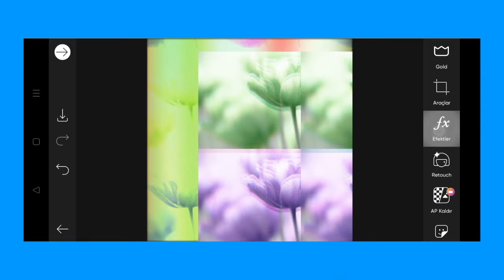Trending HDR video | A Screen Of Pure Pink sdc editing cc | Background | Bp Backdrop A380F K #100